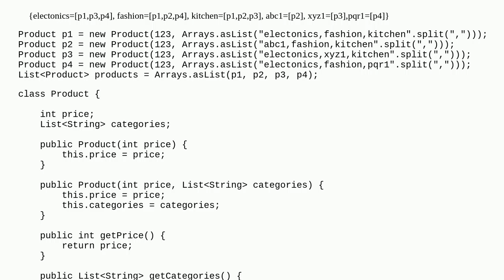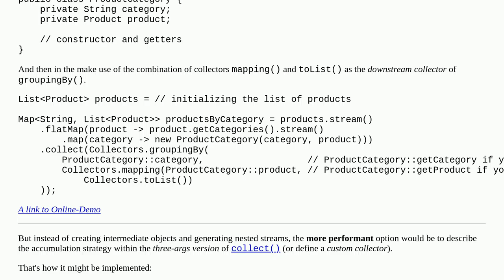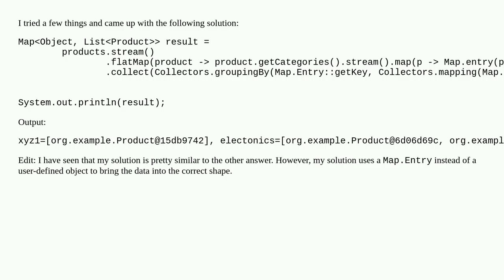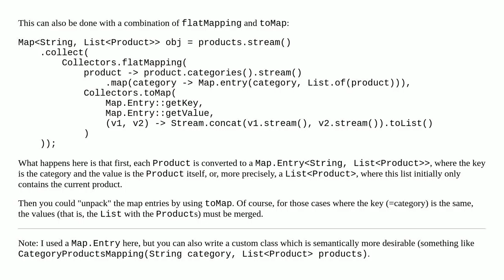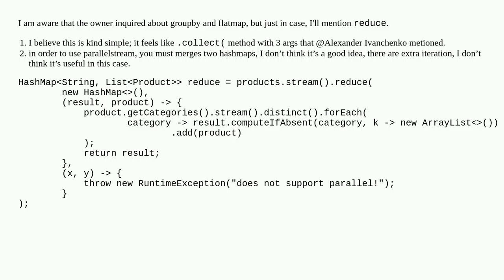How to group Objects by property using using collector groupingBy() on top of flatMap() in Java 8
A special thanks goes out to the community